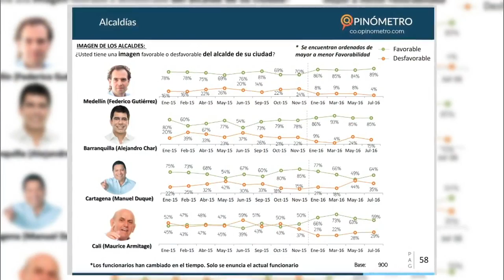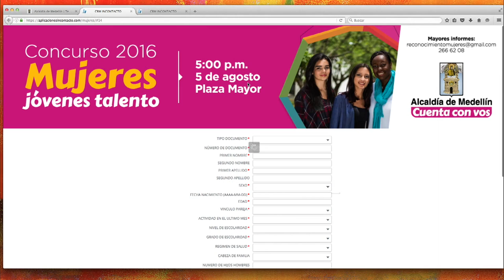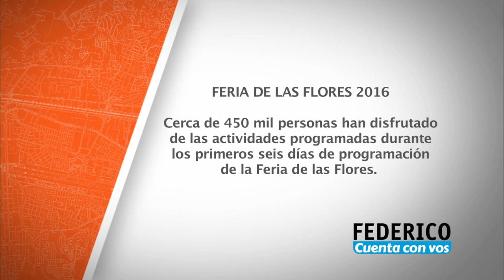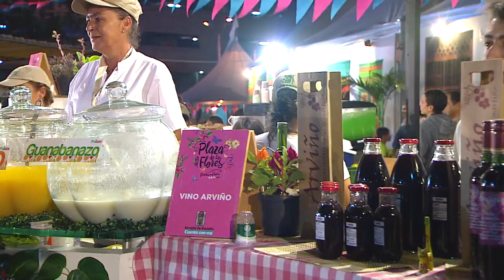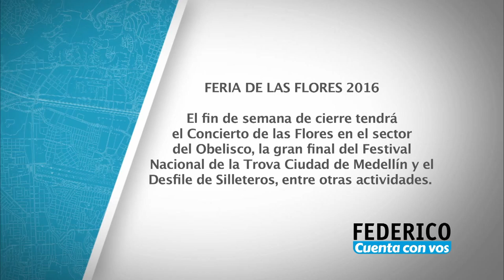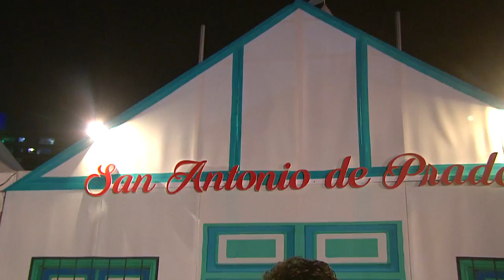Federico Cuenta Con Vos - Jueves 4 de agosto [Programa Completo] Telemedellín